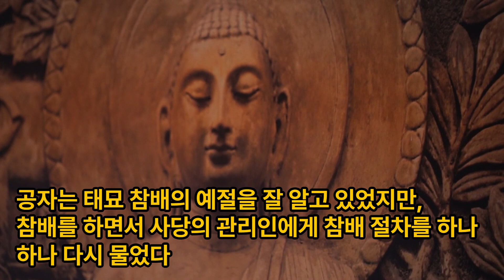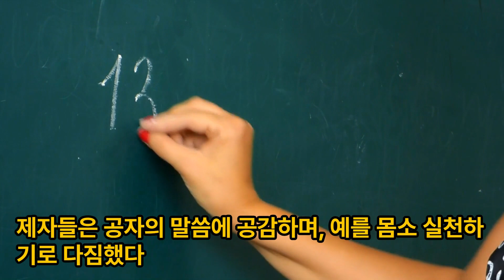논어이야기 팔일편 제15장 알고 있는 것을 몸소 실천하라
논어 스터디, 논어 팔일편 제15장 알고 있는 것을 몸소 실천하라

子入大廟，每事問。或曰：「孰謂鄹人之子知禮乎？入大廟，每事問。」子聞之曰：「是禮也。」
자입태묘，매사문。혹왈：「숙위추인지자지예호？입대묘，매사문。」자문지왈：「시예야。」

주석​

①大廟(태묘/태, 클 태, 여기서는 대를 태로 읽는다/묘, 사당 묘)：건국의 군주를 태조라 하며, 태조를 모시는 곳을 태묘라 한다. 여기에서 태묘란 노나라 땅을 처음 받은 주공을 시조로 모시는 곳을 말한다.

②鄹(추, 나라이름 추) : 노나라의 지명으로, 오늘날 산동성 곡부시 동남쪽에 있다. 공자의 아버지 숙량흘이 鄹邑(추읍)의 장군으로 대부를 지냈기 때문에, 여기서 공자를 추인이라 부른다.

해석​

孔子는 태묘에 들어갈 때마다 모든 것에 대해 물었습니다.

​누군가가 말했습니다:
"누가 공자가 예를 안다고 했나요?
태묘에 들어가서 모든 것을 물어봅니다."

공자는 이 말을 듣고 말했습니다: "이것이 바로 예입니다."

스토리

알고 있는 것을 몸소 실천하라
공자가 주공을 모신 사당인 태묘를 참배하러 갔다.
공자는 태묘 참배의 예절을 잘 알고 있었지만, 참배를 하면서 사당의 관리인에게 참배 절차를 하나하나 다시 물었다.
이를 보고 누군가가 말했다.
"누가 공자가 예를 잘 안다고 했던가? 참배를 할 때 모든 것을 물어 보는구나."
이 말을 들은 공자가 말했다.
"이것이 바로 예입니다."
나중에 이 말을 전해 들은 제자가 공자에게 태묘 참배에 대해 여쭤보았다.
"선생님은 왜 태묘에서 모든 것을 물어보셨습니까?"
공자가 말했다.
"예는 배우는 것이 아니다. 행하는 것이다.
나는 태묘의 참배 절차를 이미 알고 있었지만, 다시 물어보고 참배함으로써 예를 몸소 실천하고자 했다.“
제자들은 공자의 말씀에 공감하며, 예를 몸소 실천하기로 다짐했다.

*위 스토리는 구글 gemini에서 생성하였습니다.

호간에 갈등을 조정하고 문제를 해결하고 화합하려고 노력하는 대화의 소재가 논어 원문의 주제에 알맞게 점층적으로 접근해 나아가서 등장인물들이 논어 원문의 핵심코어를 잘 이해하면서 서로간에 다른 관점과 입장이 서로 이해가 되고 조정이 되어 어려움과 갈등을 잘 해결하여 문제를 잘 해결해 나가는 해피앤딩 스토리를 만들어줘. 스토리에 생성된 대화는 논어 문장의 의미가 충분하게 담긴 자연스러운 어투와 문맥으로 만들어서 일반인들도 쉽게 이해할 수 있도록 의역한 한글 이야기를 만들어줘. 스토리를 만들 때 주의할 점으로는 [논어 해석 문장]을 잘 분석하여, 논어 원문의 의미가 훼손되지 않는 재구성 스토리가 생성될 수 있도록 주의를 기울이며, 더욱 풍부하고 세련되며 세부적인 자세한 표현으로 논어 원문의 의미가 잘 전달되는 스토리를 가진 내용의 일상적인 대화체를 경어체인 높임말로 된 수준이 높은 한글 이야기 대본을 만들어 줘.